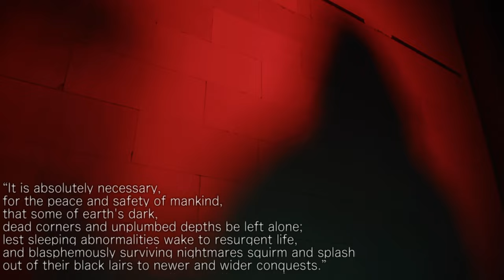🎃👻 Number 6: Survive The Night (Front Man) 🎃 Halloween 🎃👻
🌀 Here is number 6 in the Thirteen for Halloween 🎃👻 We play Survive the night 🔪 the Before Dawn Redux 🌅 In the few rounds we play, we get our first blood moon 🌚 with Ghost face and then later on we encounter the Squid game update of Front man coming for us 👺

Come join x_kidvortex, Swirly and F5_T0rnad0 🌪 teleporting to different Roblox games 🎮 All for our master Cthulhu 🐙

🌀 Number 6: Survive The Night Chapters:

0:00 Intro
0:31 Survive The Night Game 1: Blood Moon
1:57 Headless Chef & Ghost Face Deaths
2:47 Survive The Night Game 2
4:20 Animatronic Skeleton Death
5:13 Vortex Found By Animatronic Skeleton
5:56 Survive The Night Game 3
10:37 Front Man Finds Us Hiding!

🌀 Don't know what this game is?